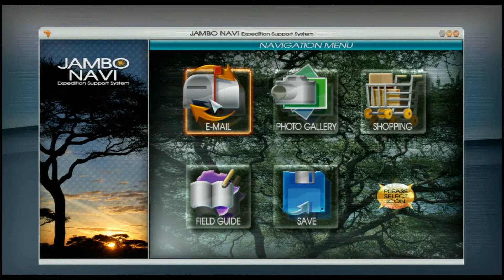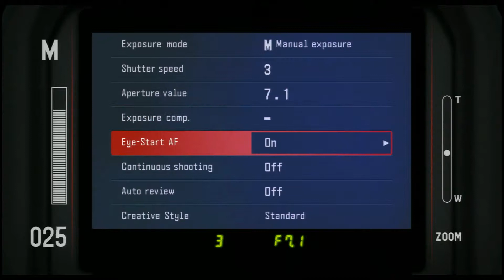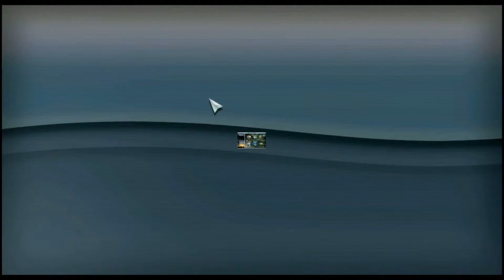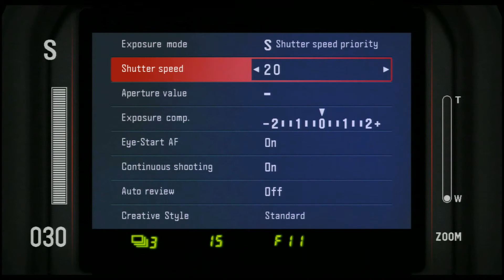Part 14: Afrika No Commentary [1080p HD PS3]